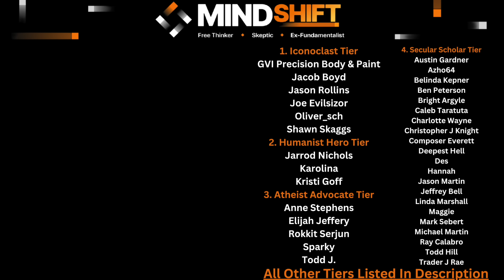Sidestepping Satan: Frank Turek Dodging The Question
Today's episode is a reaction video to Frank Turek With Cross Examined. He is asked about God's allowance of Satan and reframes the question a series of times to be able to better answer it. I want to look at that process as well as the topic in general.

A sincere thank you to this video's supporters:
*Iconoclast Tier*
     -GVI Precision Body & Paint, Inc
     -Jacob Boyd
     -Jason Rollins
     -Joe Evilsizor
     -Shawn Skaggs
     -Oliver_Sch
*Humanist Hero Tier*
     -Jarrod Nichols
     -Kristi Goff
*Atheist Advocate Tier*
     -Anne Stephens
     -Elijah Jeffery
     -Karolina
     -Rokkit Serjun
     -Sparky
     -Todd J
*Secular Scholar Tier*
     -Austin Gardner
     -Azho64
     -Belinda Kepner
     -Ben Peterson
     -Bright Argyle
     -Caleb Taratuta
     -Charlotte Wayne
     -Christopher J Knight
     -Composer Everett
     -Deepest Hell
     -Des
     -Hannah
     -Jason Martin
     -Jeffrey Bell
     -Linea Marshall
     -Maggie
     -Mark Sebert
     -Michael Martin
     -Todd Hill
     -Trader J Rae
*Freethinker Tier*
     -Andy Wilce
     -Arthur Prindle
     -Ashley Shivers
     -B H
     -B R
     -Beegee
     -Christopher Finnegan
     -Dana Kendall
     -Douglas Nichols
     -ElGuapo
     -Fredrik Sanfridsson
     -Gregory Smith
     -Jason Martin
     -James Musson
     -John Gilchrist
     -John Rexrode
     -Jonathan Sebastian
     -Kami Ross
     -Kris
     -Michael Beverly
     -Roland Watts
     -Scott Graham
     -Sean Reid Scott
     -The Merlin
*Skeptic Tier*
     -A B
     -Adam Cameron
     -Andi Reynolds
     -Anna K
     -April Wilson
     -Brandon Michaels
     -Charles Payet
     -Christian
     -Dan Sprankle
     -David Legare
     -David Neale
     -Donald Shellman-Kuhns
     -Drew
     -Eric Greenhalgh
     -Gabe
     -Gallipoli
     -Ian Kirkpatrick
     -JCT
     -Jed Wentz
     -Jeff Watkins
     -Jennifer Leibig
     -Jeremy Keane
     -Jeremy Shepherd
     -Jon Umenhofer
     -Joseph Collins
     -Just Me
     -Ledhead68
     -Lestat1349
     -Lori Wieser
     -Louise
     -Marilynn Petit
     -Mark Rothenbuhler
     -Margo Pritchett
     -Matthew Baird
     -Matthew Mack
     -Nick Blank
     -ObieGrad
     -Pablo
     -Pippin Lowe
     -R Roberts
     -Raine Gingras
     -Ravyn
     -Richard Wigton
     -Rick Banks
     -Ron Hott
     -Ron Mortenson
     -Ryan Phipps
     -SCO
    -Scvanderhorst
     -Shmeels
     -Serban Marcu
     -Steve Williams
     -Susanna Billingham
     -T Rose
     -Terry Menta
     -Tim Morrow
     -Tina PVhouse
     -Terri Johnston
     -Tony Maitland
     -Valerie Bagwell
     -Wearloga
     -Yattwood
*Rationalist Tier*

Chapters:
0:00 Preview
0:18 Intro
1:05 About My Last Video
2:41 The Question
2:51 My Initial Thoughts
3:33 Frank's Answer
4:22 Tactics
6:47 My Answer
8:21 Quick Tangent
9:13 More Manipulation
9:59 Easy Ways To Lessen Evil
11:15 God's Evil
11:51 Apologetics
12:33 Satan As An Agent
14:20 Final Thoughts
14:39 Patron Thanks